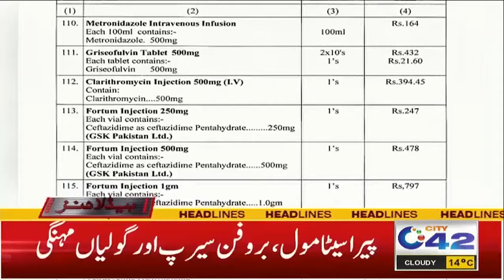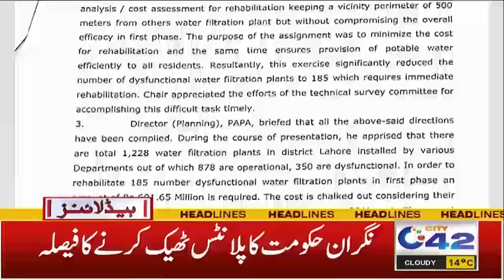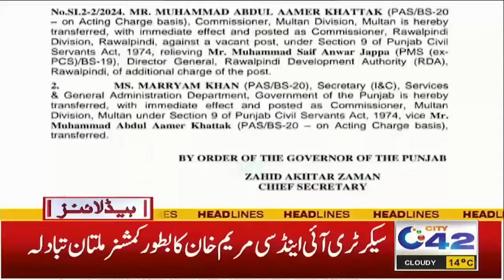5AM News Headlines | 22 Feb 2024 | City 42